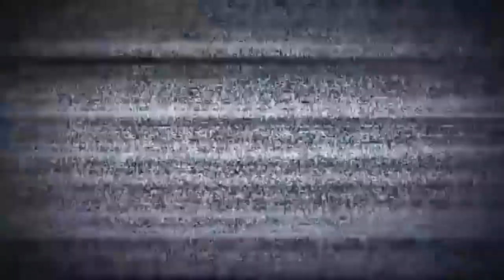مارتن بريثويت يداعب الكرة بمهارة للمرة الأولى في كامب نو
فيديو: مارتن بريثويت يداعب الكرة بمهارة للمرة الأولى في كامب نو

– داعب مارتن بريثويت مهاجم نادي برشلونة الإسباني الكرة بمهاراة في الظهور الأول له على ملعب كامب نو واثناء تقديمه لاعباً بالفريق.

وتحت أنظار عدسات الصحافة قام بريثويت باستعراض مهاراته بمداعبة الكرة أثناء تقديمه لاعباً بالفريق ليكشف قدراته.

Martin Braithwaite, presented as a Barcelona player
*Martin Braithwaite, presentado como jugador del Barcelona
Martin Braithwaite, new signing of Barcelona, made a fool of himself in his presentation
*Martin Braithwaite, nuevo fichaje del Barcelona, hizo el ridículo en su presentación
*Martin Braithwaite, nuevo jugador del Barça
*OFICIAL: Martin Braithwaite es nuevo jugador del Barcelona
*Martin Braithwaite's 'skills' at his Barcelona unveiling were very different to Ronaldinho's
Video: Martin Braithwaite makes a fool of himself during his presentation
*Video: Martin Braithwaite hace el ridículo durante su presentación
Braithwaite causes a furor in social networks for its erratic 'freestyle' during the presentation with Barcelona

Martin Braithwaite, new FC Barcelona striker, was presented at the Camp Nou by Bartomeu and Abidal.